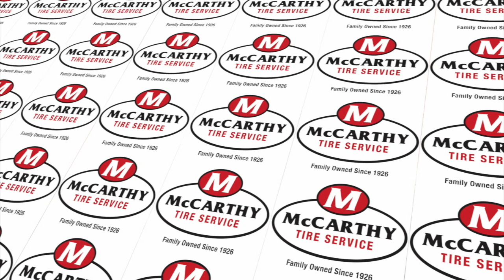The John Mendola Show Angelina Moraca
John Mendola interviews  Angelina Moraca of the West Scranton Invaders Basketball Team.